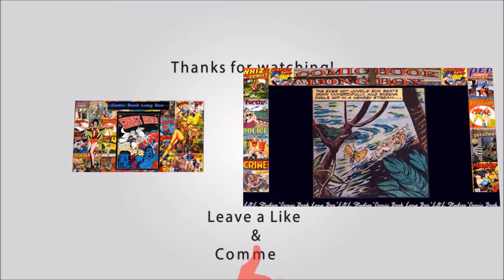The Human Bomb Police Comics v1 #08 Smashing The Submarine Final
Roy Lincoln was originally a scientist working with his father on a special explosive chemical called "27-QRX." When Nazi spies invaded his lab and killed his father, he ingested the chemical to prevent it from falling into their hands. As a result, Lincoln gained the ability to cause explosions in any object he came into contact with, particularly through his hands; the only way to control it was to always wear special asbestos gloves (which were subsequently retconned into "Fibro-wax" gloves after the human health hazards of asbestos were discovered). Donning a containment suit to prevent any accidental explosions, Lincoln became the "Human Bomb," removing his gloves only to expose his explosive powers against Nazi and Japanese enemies, as well as ordinary criminals. He later gained enough control over his powers to be able to remove the containment suit, though the gloves were always necessary.

A Human Bomb feature continued in Police Comics through issue 58, published in September, 1946. During that run, he was given a comic relief sidekick named "Hustace Throckmorton," who acquired a power like the Human Bomb's (though instead centered in his feet) after receiving an emergency blood transfusion from the superhero. Throckmorton was then briefly replaced by three youngsters who were collectively called "the Bombardiers."